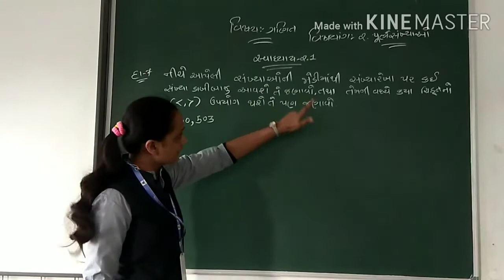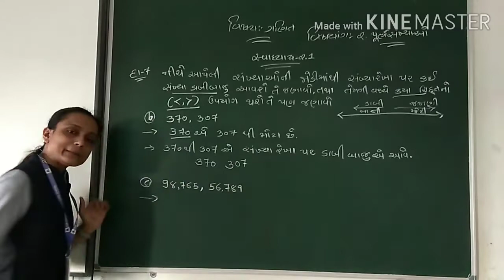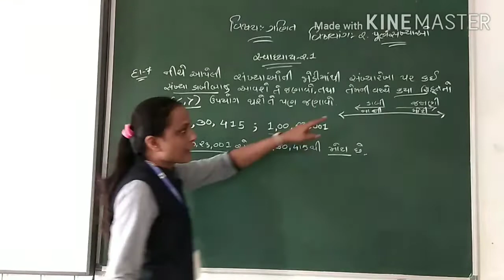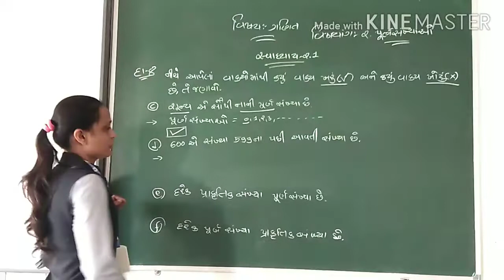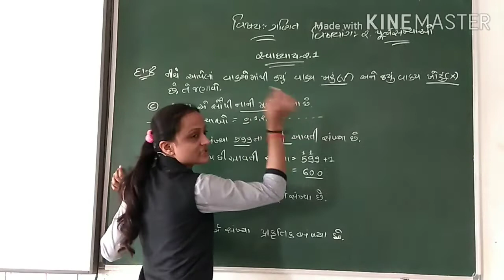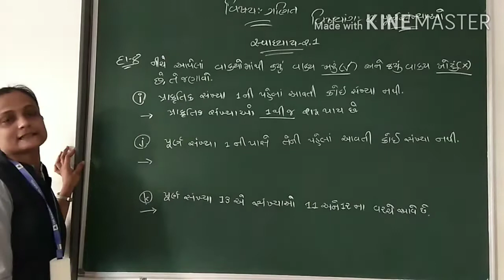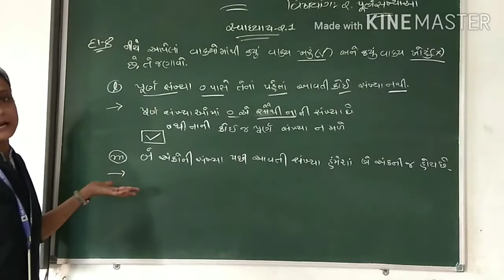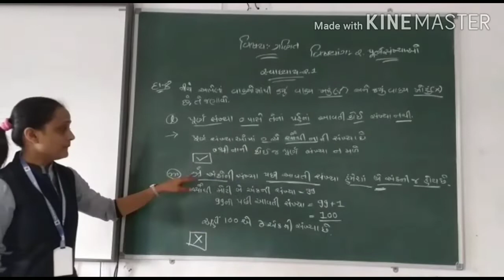Std 6 Maths Chapter 2 Whole NumbersPart 3